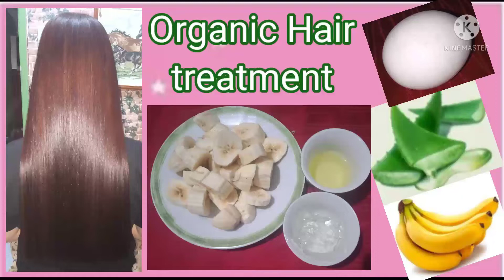ORGANIC HAIR TREATMENT FROM NATURAL INGREDIENTS : BANANA,ALEO VERA, AT EGG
hello guy welcome to vlog panoorin po ninyo itong. organic hair treatment galing s mga  natural ingredients kinakain po natin at pwede pong gawing herbal s ating buhok